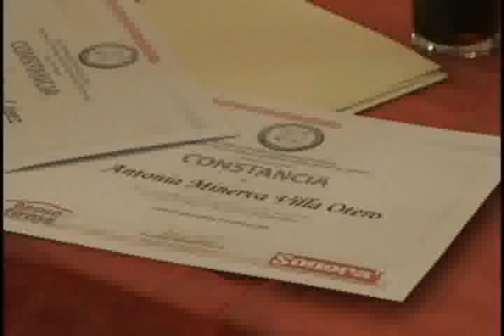NOTICIAS SONORA, ENTREGA DE RECONOCIMIENTOS DEL TALLER DE CAPACITACION DEL PROGRAMA A PASO FIRME